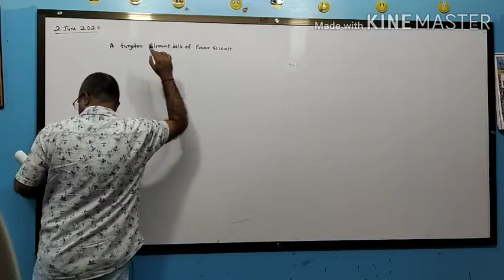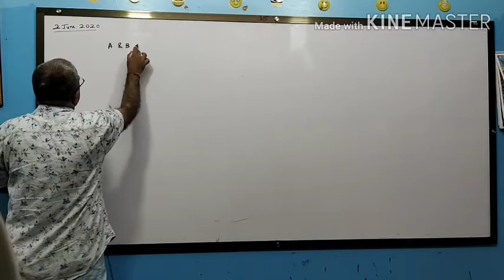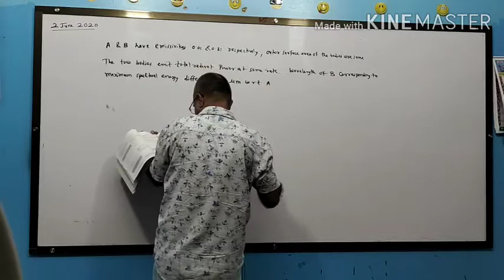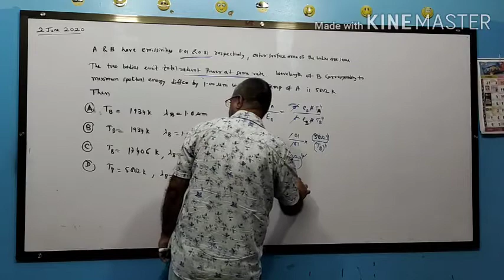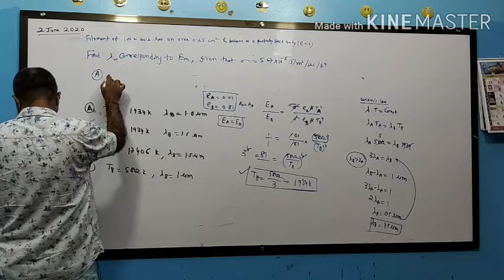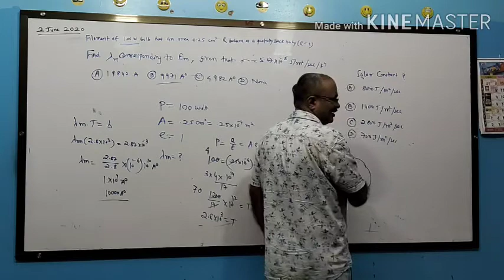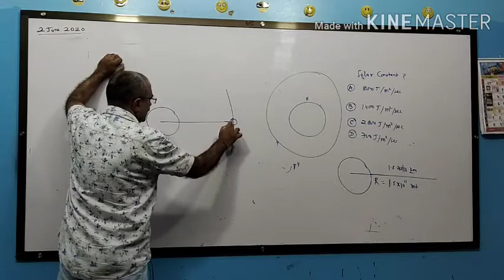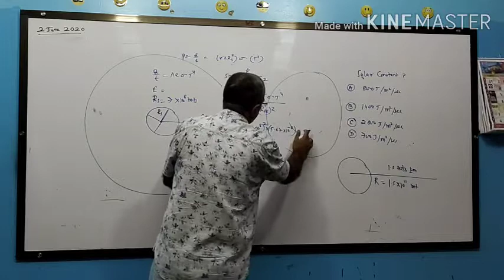P52ll Heat and temperature ll JEE NEETll # BHIDE COACHING CLASSES SEONI ll# Bhide sir